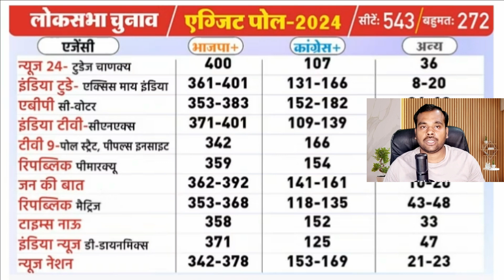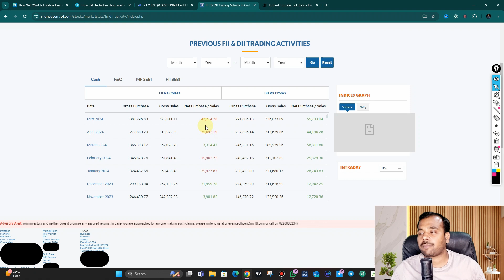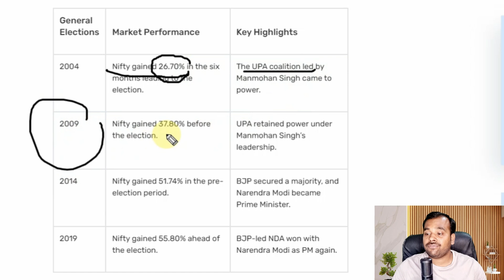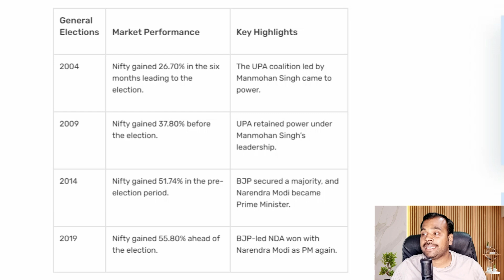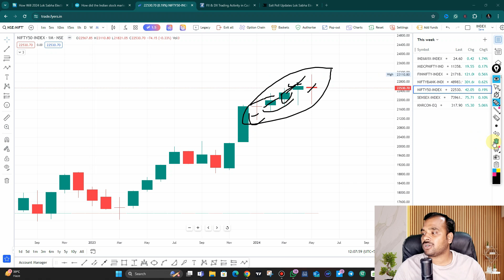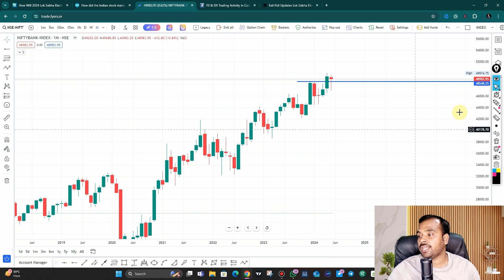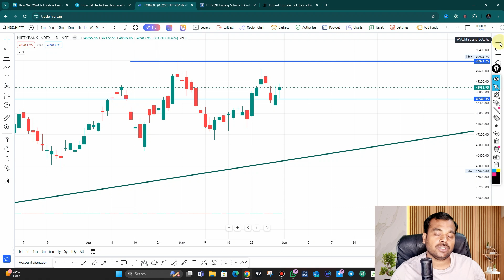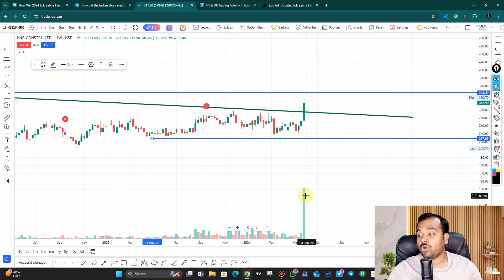Impact of Exit Polls on Stock market | Nifty and Bank nifty | Modi की वापसी से उड़ेगा Share Market?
🔔🔔 Mutual Fund  🔔🔔

🔔🔔🔔 FREE BROKERS 🔔🔔🔔

nifty analysis for 03 JUNE Monday
bank nifty analysis for 03 JUNE Monday
bank nifty expiry 03 JUNE Monday
nifty expiry on  03 JUNE Monday
Nifty Forecast
nifty
Nifty Nifty
nifty share price
bank nifty
nifty 50
bank nifty share price
nifty today
nifty tomorrow
nifty analysis
banknifty analysis
nifty prediction
banknifty
nifty